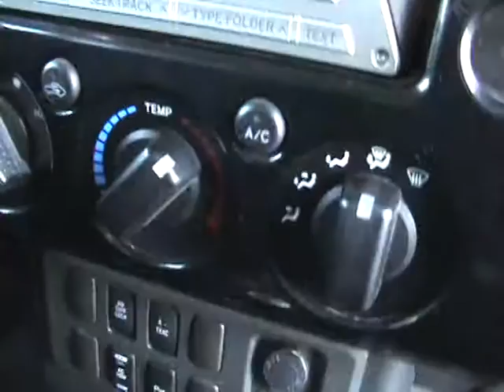M2U00549.MPG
toyota fj cruiser 2007 mj auto inc ,groupe c 19995$